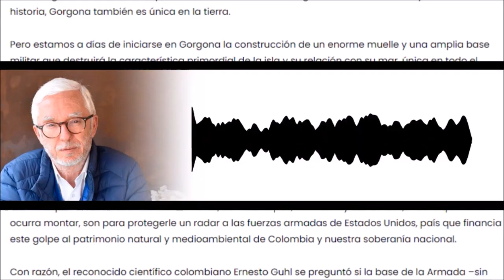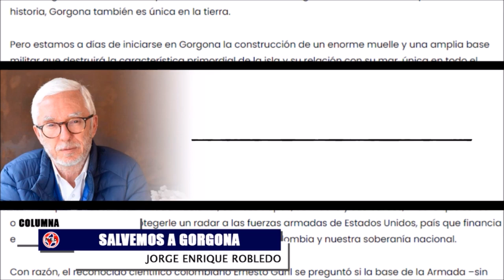URIBE SOBRE PRESENCIA DE LAFAURIE EN DIÁLOGOS, PROPUESTA DEL CD Y DENUNCIA DE JORGE ROBLEDO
Álvaro Uribe Vélez sobre propuesta de gustavopetro a José Félix Lafaurie.
Comentario de la semana Jorge Robleso
SALVEMOS A GORGONA.
El magnífico e irremplazable parque natural amenazado por una base militar.
Intervención Óscar Dario Pérez